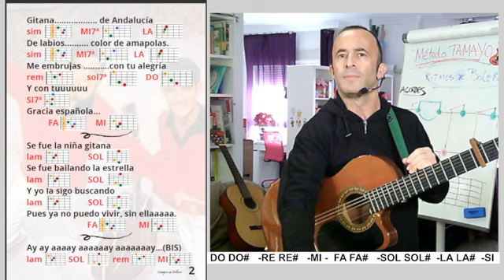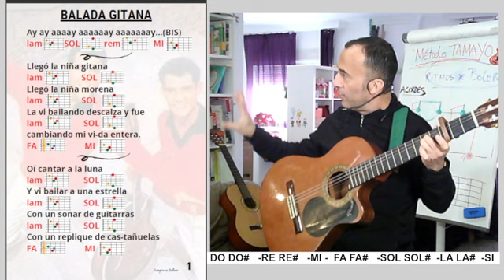BALADA GITANA Dúo Dinámico🎸Fácil para tocar y cantar🎤con Guitarra